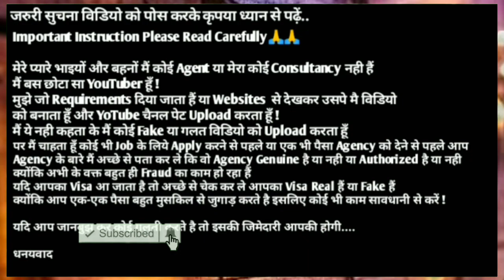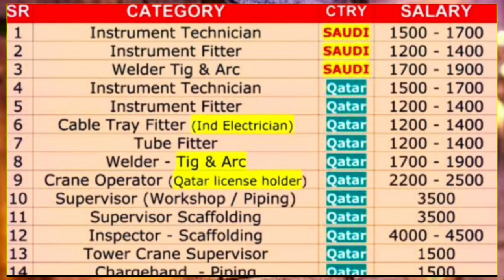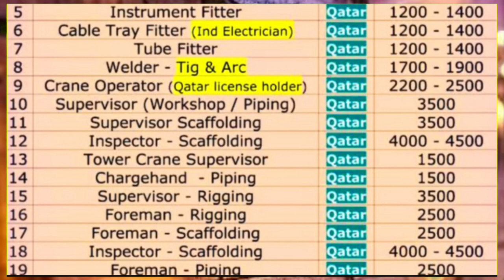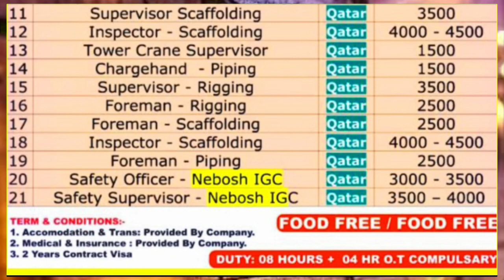Jobs In Qatar & Saudi Arabia City 🇶🇦 2024 ¦¦ After Visa Payment ¦¦ CV Selection